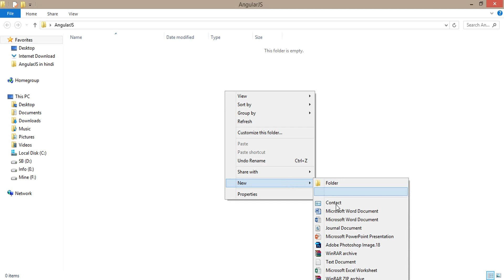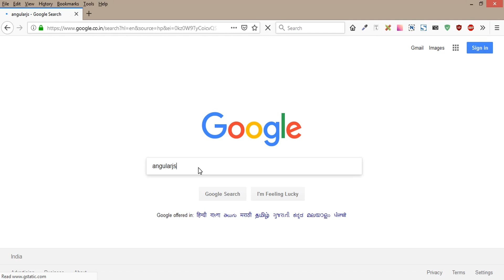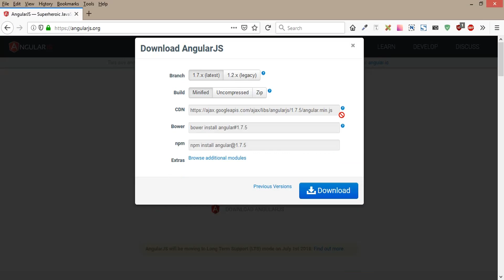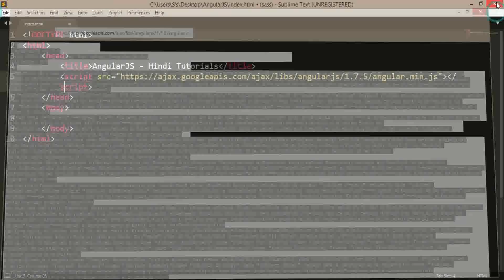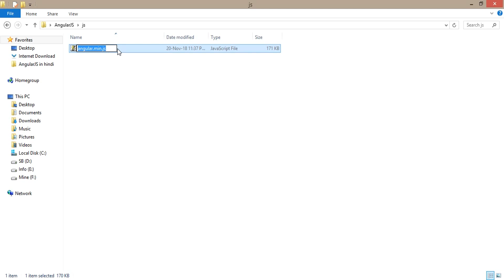How to Installation & Download AngularJS (Hindi) - 2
Learn how to use Download and Setup AngularJS Framework on your Device.